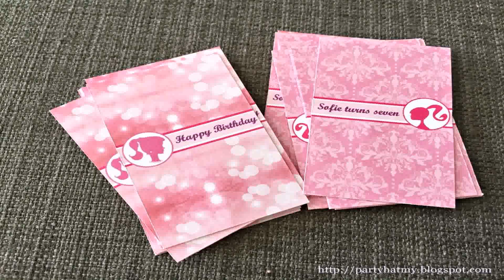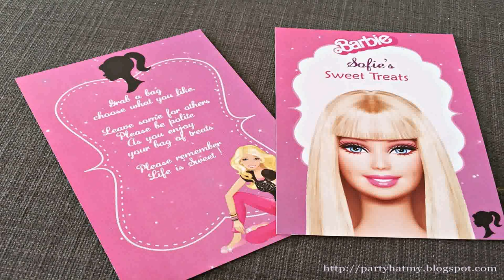7th Birthday Decoration Ideas For Girl